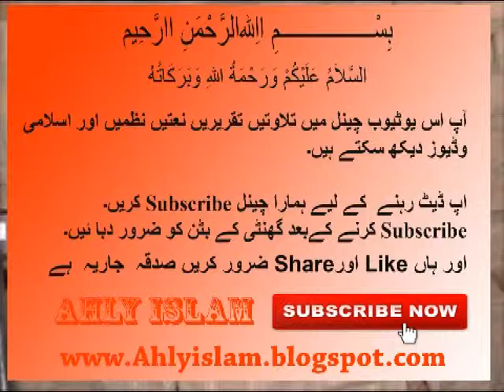Molana Yousaf Tabassam Sab New Taqreer 2017 مولانا یوسف تبسم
Molana Yousaf Tabassam Sab New Taqreer SKP

Molana Yousaf Tabassam Sab New Taqreer Sheikhupura

Molana Yousaf Tabassam Sab New Taqreer
Molana Yousaf Tabassam Sab New

Yousaf Tabassam

Molana Yousaf Tabassam

Yousaf Tabassam Sab New Taqreer 2017 latest

Yousaf Tabassam Sab New Taqreer 2017
Yousaf Tabassam Sab New Taqreer

Yousaf Tabassam Sab New Taqreer latest

Yousaf Tabassam taqreer latest 2017

qari Latest

qari beautiful

qari beautiful Tilawat

qari naat

Qari Shahid Mahmood 2017

Qari Shahid Mahmood latest 2017

Shahid Mahmood 2017

Shahid Mahmood

paigham tv
molana ibtisam
Meraj Rabbani
ilyas ghuman
ummah channel
Ahle Hadees
molvi manzoor
salafi media
molana Ahmed saeed
Ahle Sunnat
madani channel
Deobandi barelvi
yaseen cd Center
ahl hadith
Ahly islam
ahly islam
latest molvi
latest taqreer
Haneef Rabbani